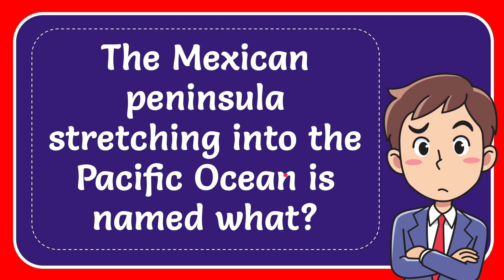The Mexican peninsula stretching into the Pacific Ocean is named what?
The Mexican peninsula stretching into the Pacific Ocean is named what? NEW VIDEO#